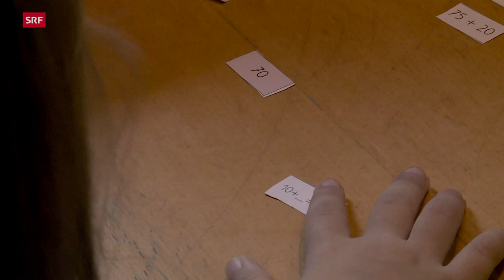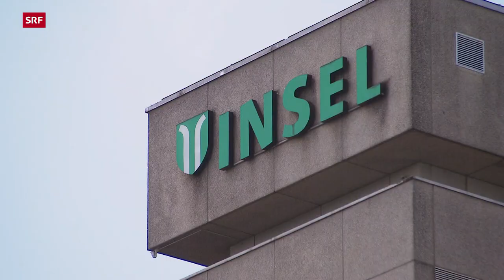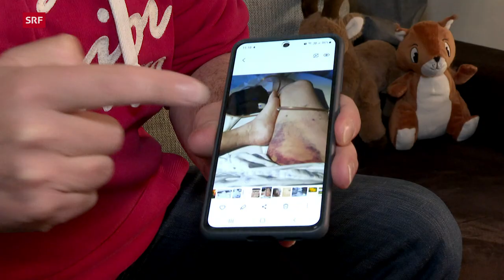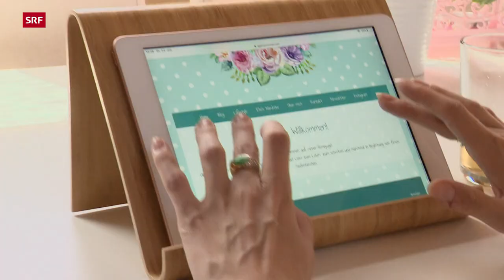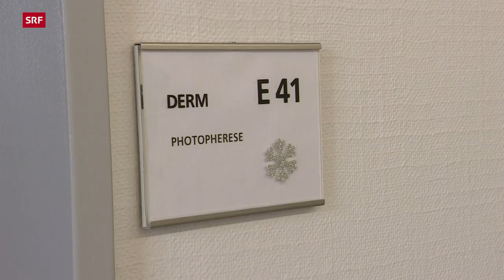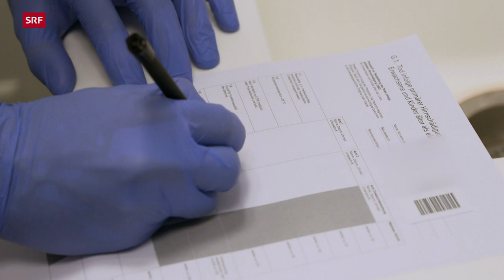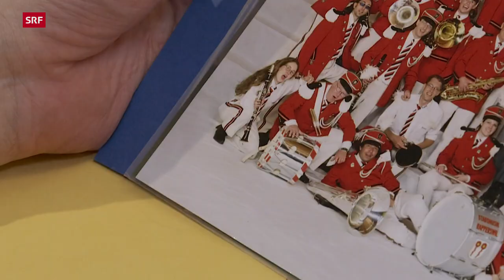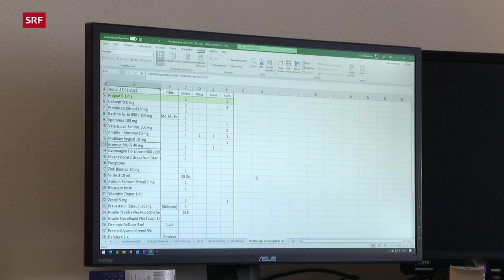Organspende – Ich will leben! | Drei Jahre nach der Transplantation | Doku | SRF Dok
Organspende – das bedeutet Krankheit, Warten und grosse Dankbarkeit, wenn ein Spenderorgan zur Verfügung steht. Wie verläuft die Transplantation, wie sieht das neue Leben aus? Drei Jahre nach Ausstrahlung der Serie «Ich will leben» hat «DOK» die Protagonistinnen und Protagonisten nochmals besucht.

In der Schweiz tritt frühestens 2024 die Widerspruchslösung in Kraft. Alle, die sich zu Lebzeiten nicht dagegen ausgesprochen haben, gelten dann als Organspenderinnen und -spender. Ein Systemwechsel, der an der Urne angenommen wurde. Der Abstimmungskampf hat gezeigt: Kaum ein Eingriff ist emotional so aufgeladen wie die Transplantation. Dabei handelt es sich um zwei Operationen: die Organentnahme bei einem verstorbenen Menschen und das Implantieren beim Empfänger, der ohne diese Spende sterben würde. In dramatischen Stunden kreuzen sich zwei Lebenswege.

«DOK» zeigt Lebensgeschichten von Patientinnen und Patienten auf der Warteliste, den Verlauf einer Organentnahme, aber auch Menschen, die seit Monaten oder Jahren mit dem Organ eines Fremden leben. Es geht um Angehörige, die sich angesichts des tragischen Todes eines Familienmitglieds rasch entscheiden müssen, ob sie mit einer Organspende einverstanden sind oder nicht. Und um Ärztinnen und Ärzte, die sich immer wieder mit medizinischen und ethischen Fragen rund um die Organtransplantation konfrontiert sehen.
▪ Reporterteam: Bruno Amstutz, Samuel Bürgler, Eveline Falk, Denise Schneitter
▪ Kamera: Andreas Baumberger, Daniel Leippert, Matthias Dömötör
▪ Schnitt: Titus Bütler
▪ Produktion: Franziska Wellinger
▪ Leitung: Bellinda Sallin

 👇 Mehr zum Thema Dokus & Reportage gibt es hier:
👥 SRF Dok auf Facebook: